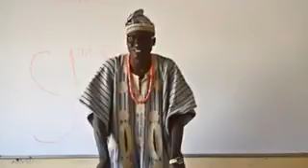EXAMS CONDITION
It is a short video that will introduce you to EXAMS CONDITION